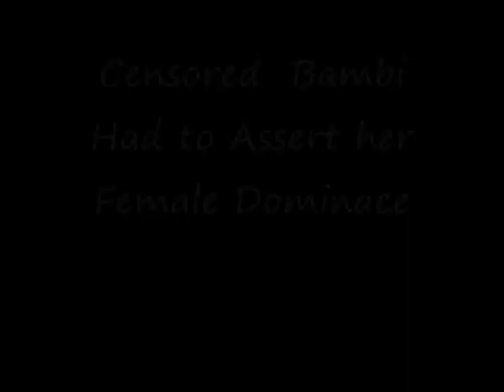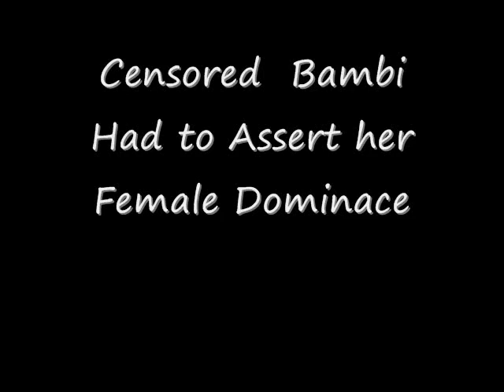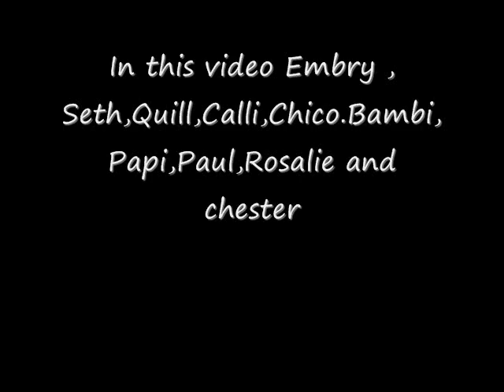dogs will play.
Some of the dogs after feeding time and before they crash for there naps.